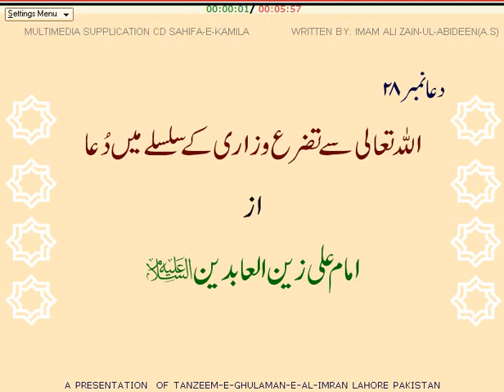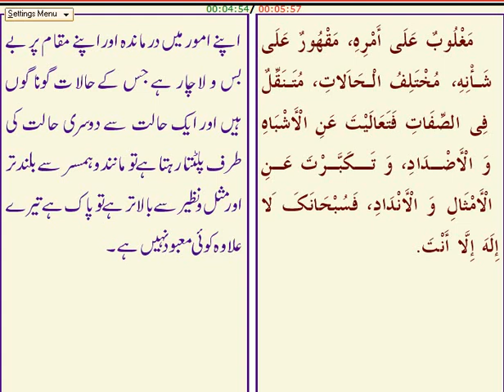Dua 28 Allah se Tazarro wa Zari ke silsile me dua (AL-SAHIFAT AL-SAJJADIYYA)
28  His Supplication in Fleeing to God dua28
AL-SAHIFAT AL-SAJJADIYYA
The title Al-Sahifat al-Sajjadiyya means simply `The Book of al-Sajjad'. Al-Sajjad is one of the titles given to Zayn al-'Abidin and signifies `the one who constantly prostrates himself in prayer'. The book is often called Al-Sahifat al-Kamilat al-Sajjadiyya, that is, `The "Perfect", or "Complete", Book of al-Sajjad'. According to its commentator Sayyid `Alikhan Shirazi, the word kamila refers to the perfection of the style and content; some sources state that the adjective was added to differentiate it from another, incomplete version of the work, which is known among the Zaydis, but this seems less likely, given the manner in which the title is employed in the preface (verse 20). The Sahifa has been called by various honorifics, such as `Sister of the Qur'an', `Gospel of the Folk of the House', and `Psalms of the Household of Muhammad'.